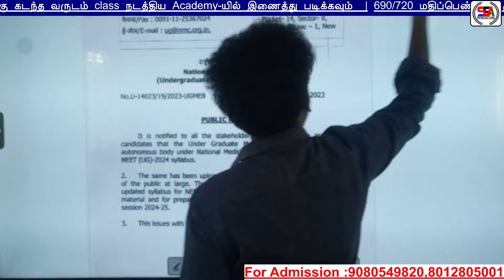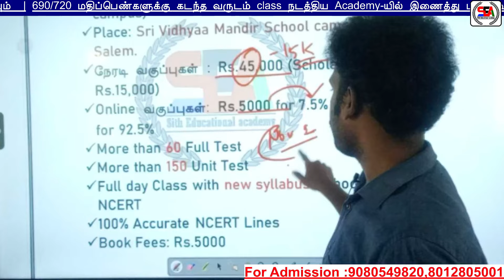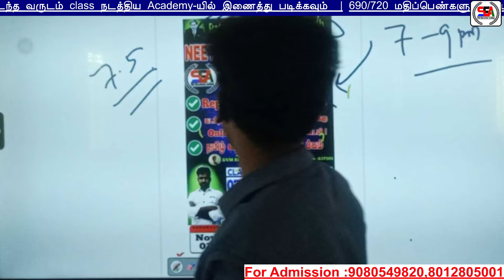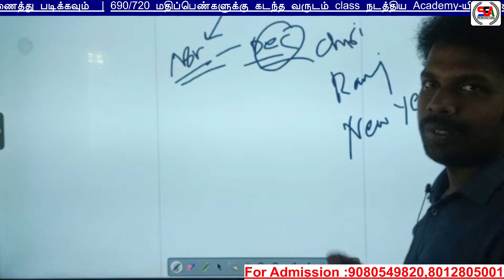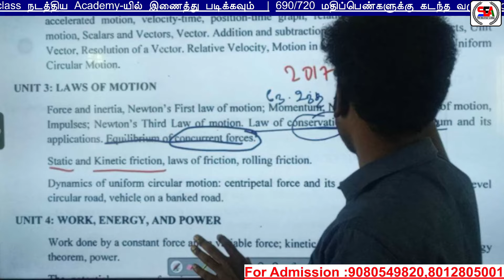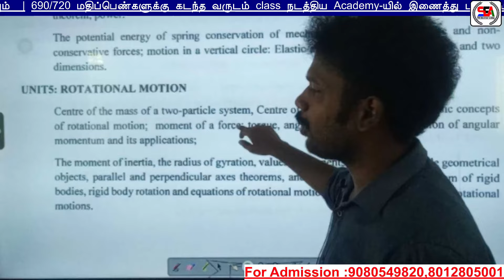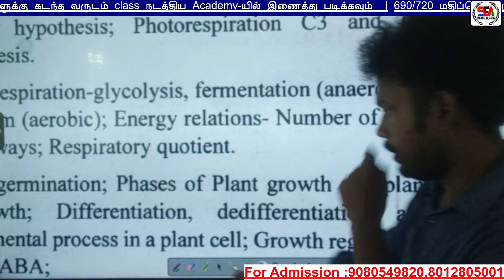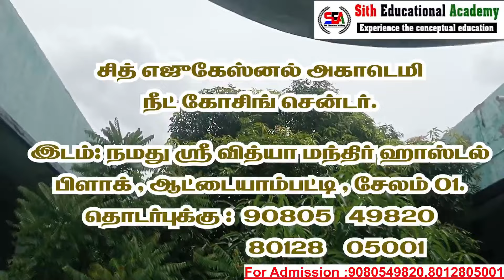Every NEET Students Mistake | இன்னும் 6 Months தான் இருக்கு | தூங்காதே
Academy Location : Sri Vidhyaa Mandir Hr.Sec School Salem
Hostel Location : Sri Vidhyaa Mandir Hr.Sec School Salem